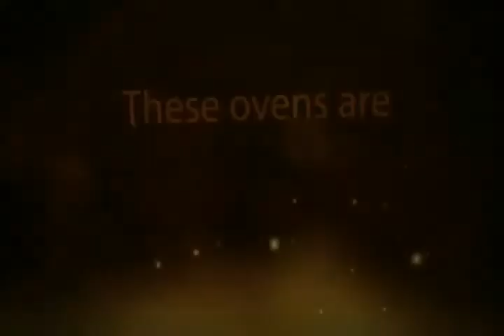Rotisserie Oven For Homes - An Excellent Price Which Makes Tasty Foods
for additional details on gas ranges along with rotisserie ovens and various other types. images